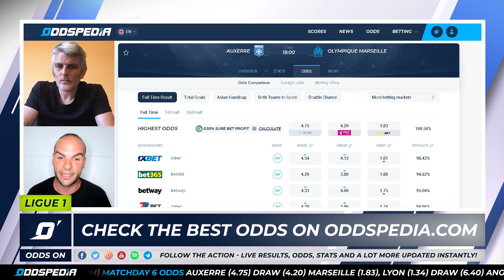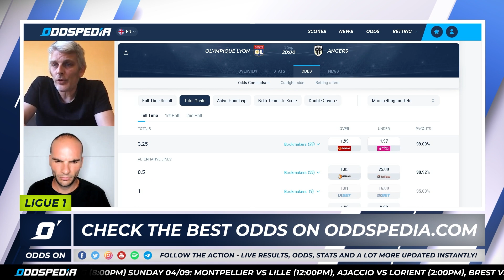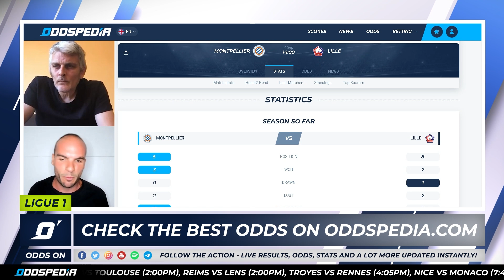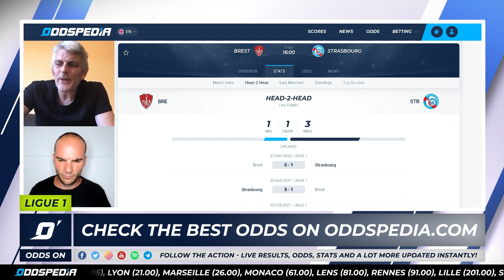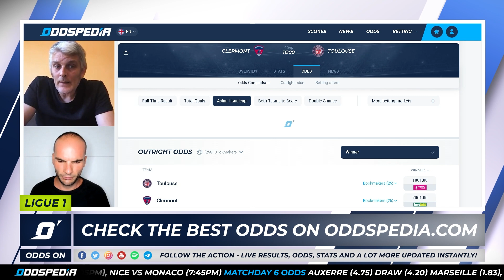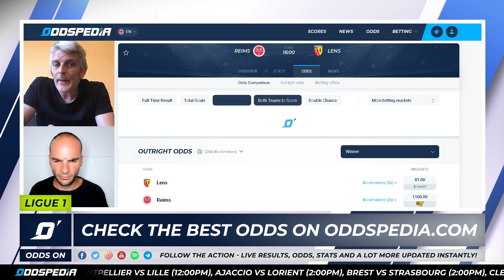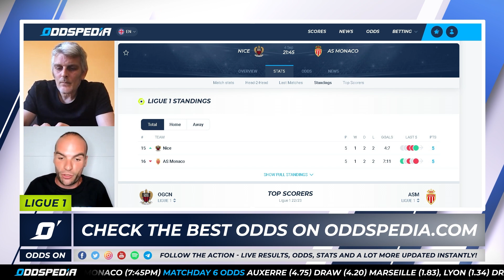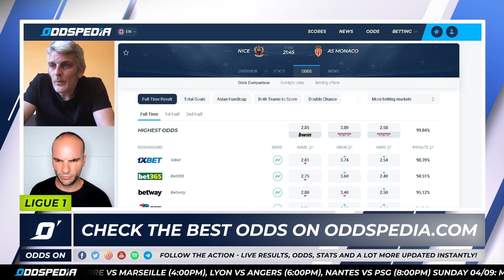Odds On: Ligue 1 - Matchday 6 - Free Football Betting Tips, Picks & Predictions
Ligue 1 season 2022/23 betting tips, odds, picks and predictions for Matchday 6 from Oddspedia.

We cover every single match across Europe’s top leagues every single week.

Our resident host Eduardo Siles is very well supported by Alain Valnegri, a Ligue 1 football expert and journalist. They’re here to discuss all things French football in this week’s Odds On episode.

For all the latest Ligue 1 odds, head where you’ll find everything you need to secure your best bet.

Here’s the show:
00:00 Ligue 1 Betting Preview Introduction
01:18 Auxerre vs Marseille betting tips and predictions
02:52 Lyon vs Angers betting tips and predictions
04:44 Nantes vs PSG betting tips and predictions
07:07 Montpellier vs Lille betting tips and predictions
08:36 Ajaccio vs Lorient betting tips and predictions
10:45 Brest vs Strasbourg betting tips and predictions
12:52 Clermont vs Toulouse betting tips and predictions
15:26 Reims vs Lens betting tips and predictions
17:23 Troyes vs Rennes betting tips and predictions
19:28 Nice vs Monaco betting tips and predictions
23:17 Safe Bet
23:32 ACCA of the Week